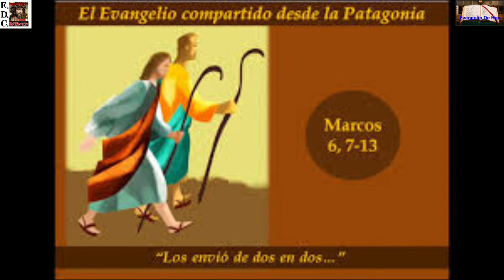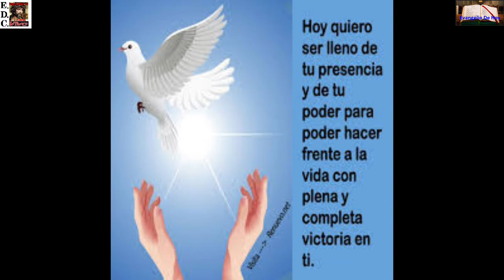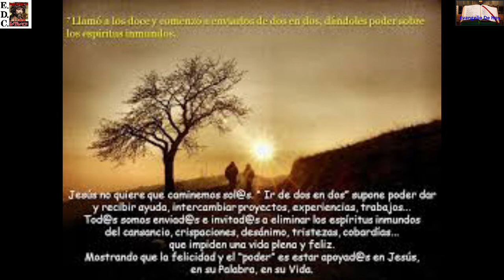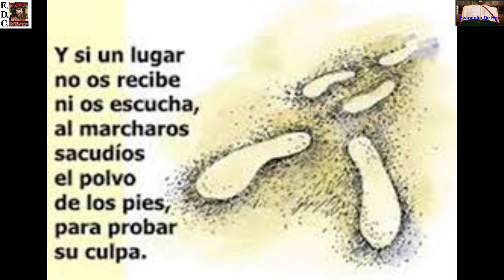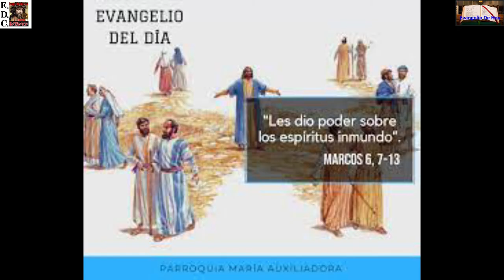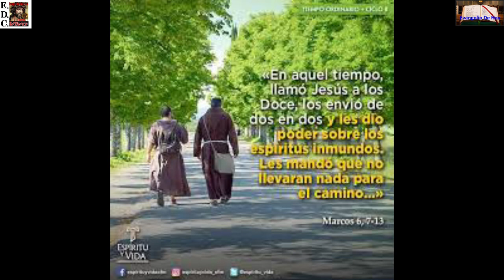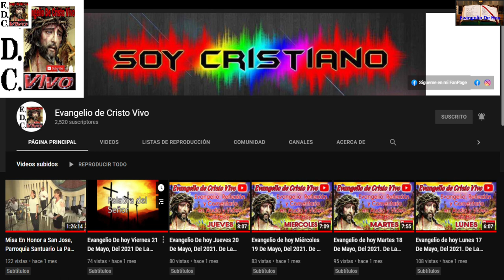Evangelio De hoy Domingo 11 De Julio Del 2021. Domingo 15º Del Tiempo Ordinario. Padre Alberto.